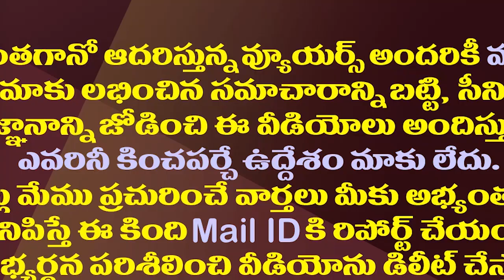కన్నా టీడీపీలో చేరకముందే ఆ నియోజకవర్గంలో ట్విస్ట్| Kanna Lakshminarayana To Contest In Sattenapalli